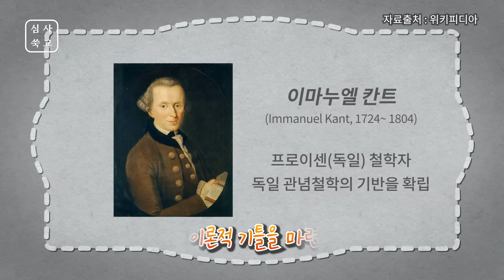[대학의 역사 2] 대학의 역사와 우리나라 대학의 위계성 | [심사쑥교]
심용환 역사N교육연구소와 사교육걱정없는세상이 함께 만든 교육교양 대학의 역사 두번째 시간
유럽에서 발전한 대학은 비위계성으로 끊임없이 대학은 혁신하였다.
그러나 우리나라 대학은 정부 교육 지침을 내려 보내는 단일하고 위계적 구조이다.
이 위계적 교육시스템이 올바른 방향일까?
이런 우울한 교육현실을 극복하는 길은 역사교육을 통해 사회적 통념을 넘어서는 것이다.